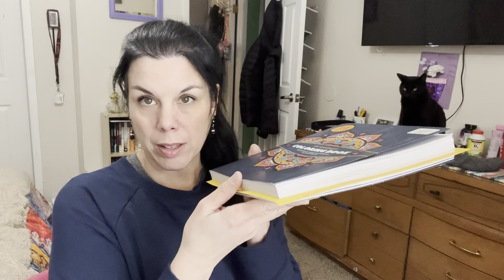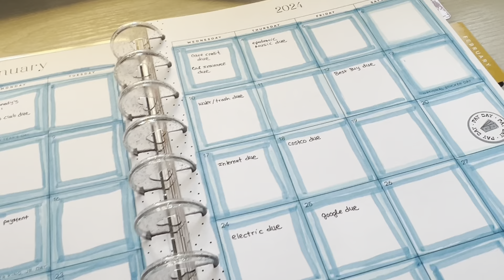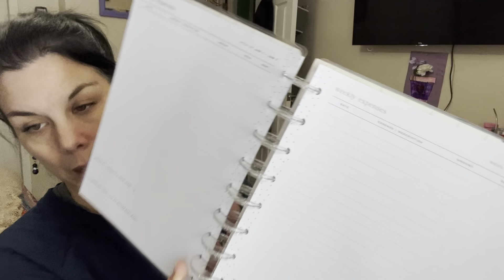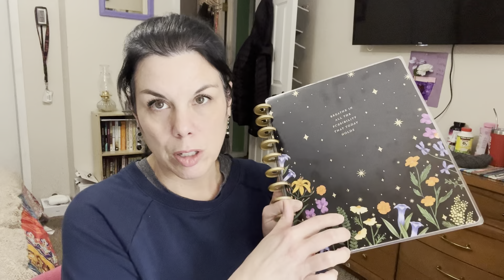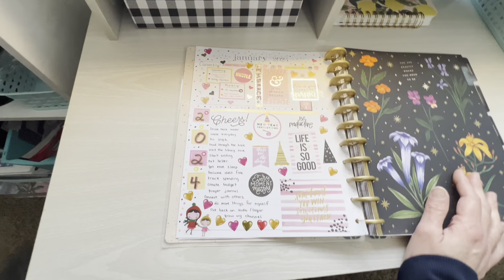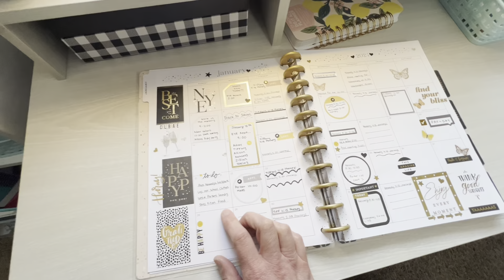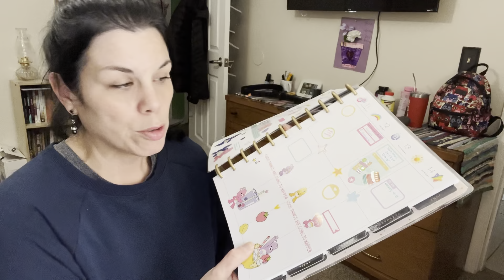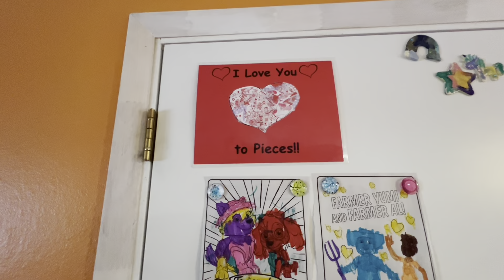Fun Planner Talk, and My Valentine Decorations 🩷